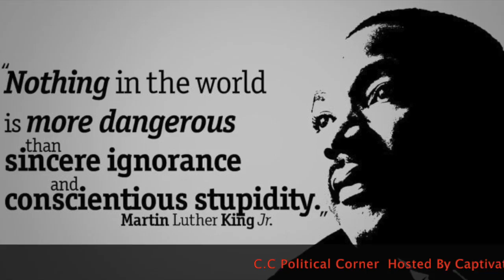Byron Allen/ Supreme Court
Civil Rights Act of 1866 before SC